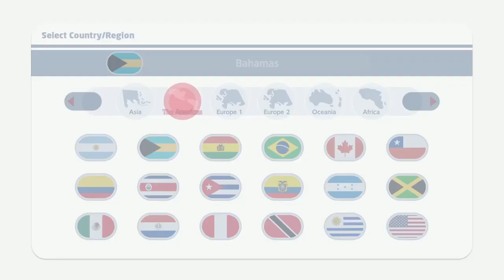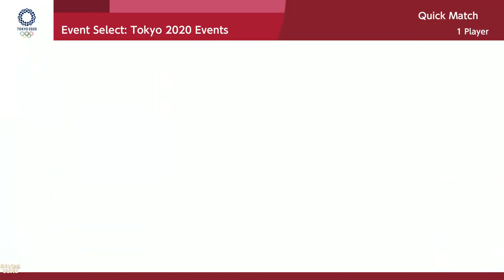MARIO & SONIC AT THE OLYMPIC GAMES TOKYO 2020 Metal Sonic - 100m Hurdles & Fencing